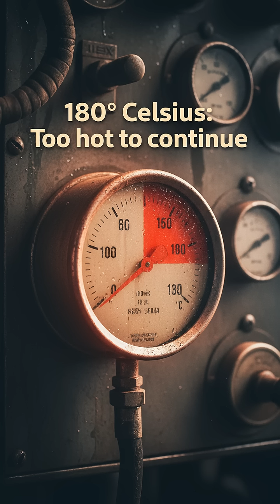ًwhen the sovietunion made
Uncover the story of the Kola Superdeep Borehole, the Soviet Union's incredible project to drill 7.5 miles into the Earth's crust. Learn what they discovered deep beneath the surface and why this Cold War engineering marvel was forced to stop.